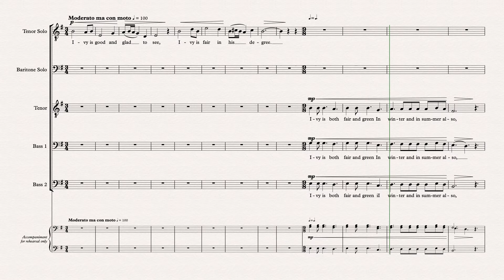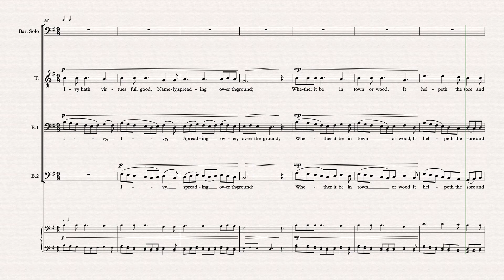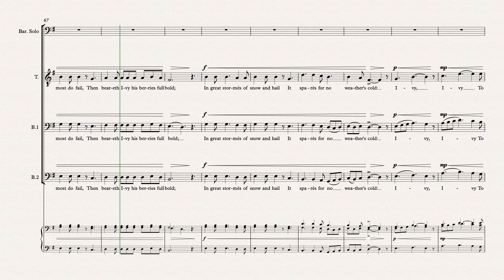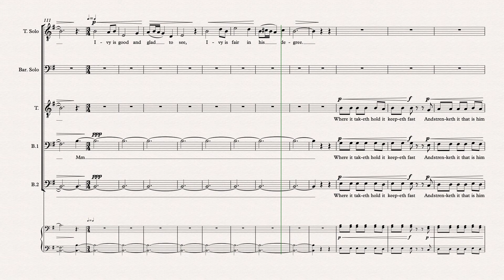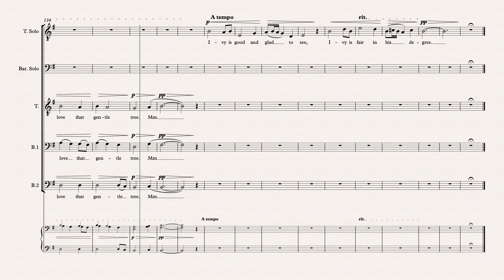IVY IS GOOD audio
Christmas Carol for Male Voice Choir